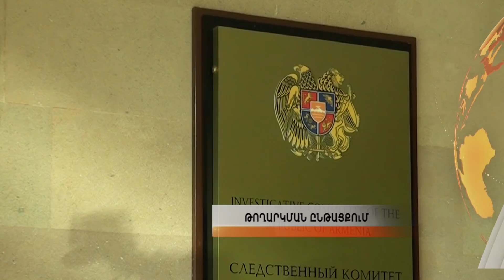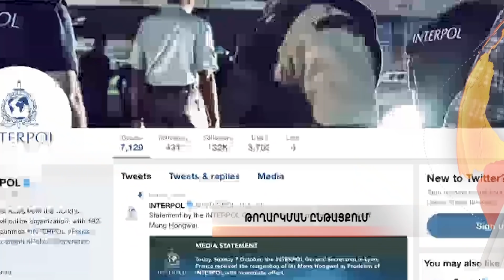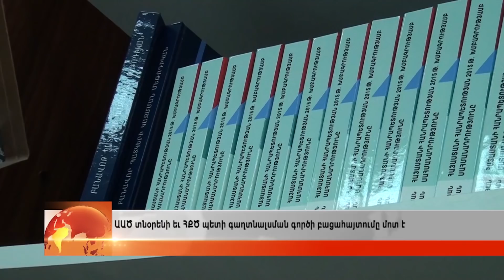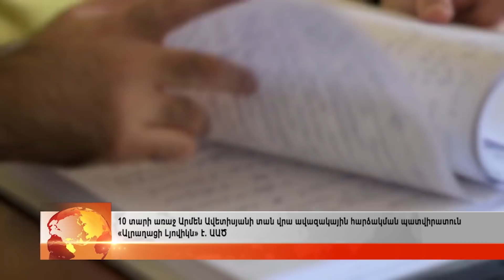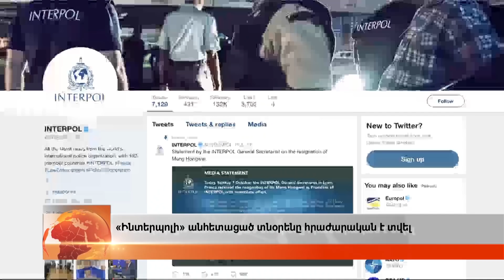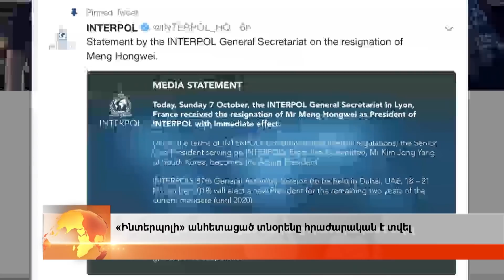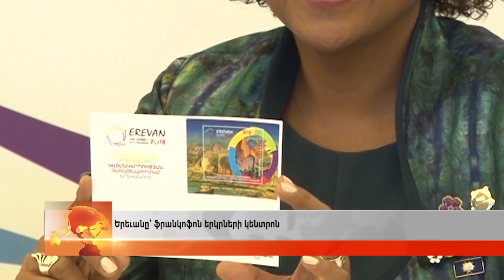08.10.2018. Հայլուր. 20:30